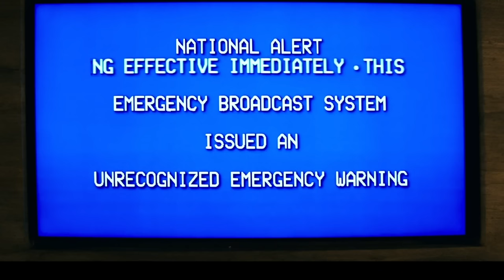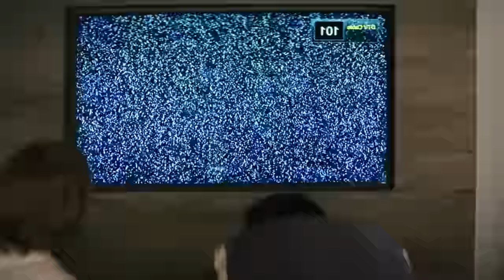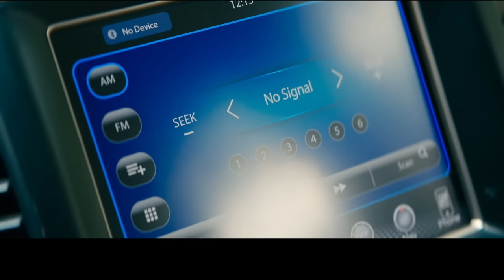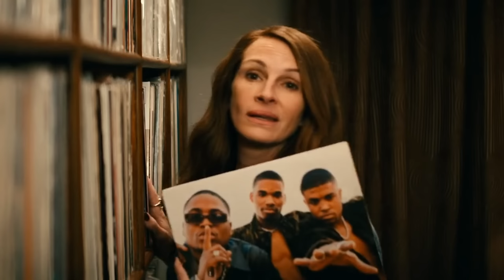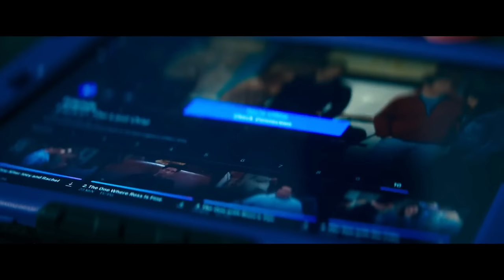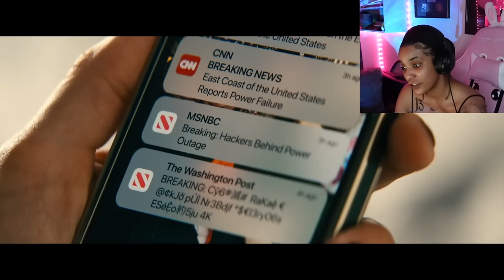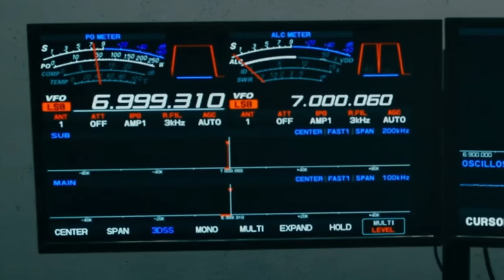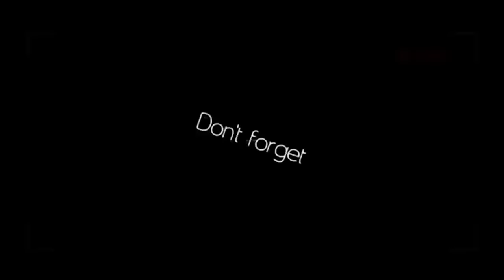Leave The World Behind | Movie Commentary/Reaction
hey besties! so i uploaded this on patreon when the movie first came out, and it was intended to stay there because of youtbes guidelines lol but with the current climate i just couldnt gatekeep this one regardless of monetization. i hope you all enjoy this watch along! say thank you to the patreon gang for holding it down lol

or super thanks!
LETS BE FRIENDS!